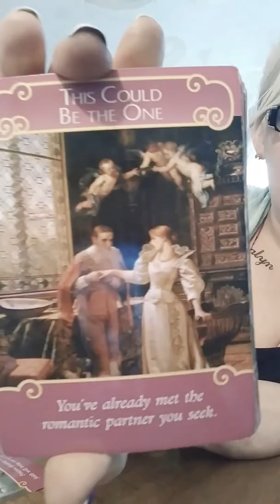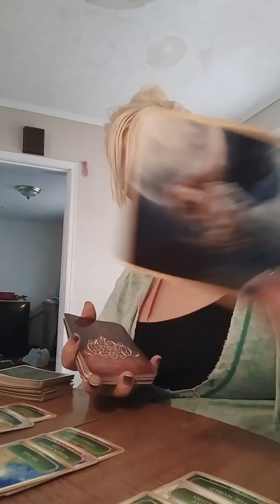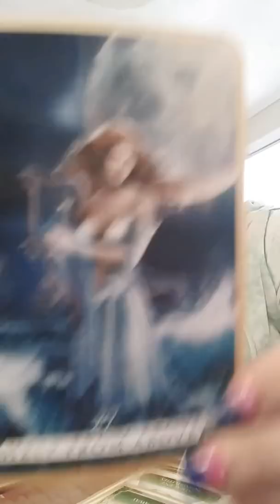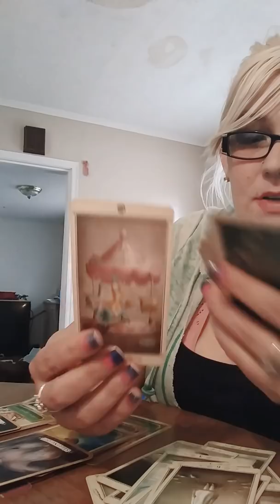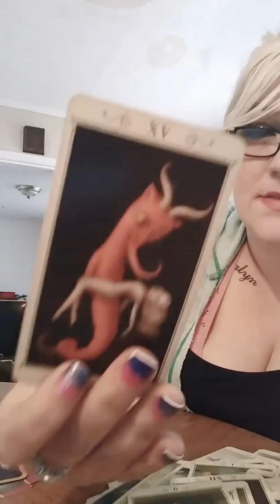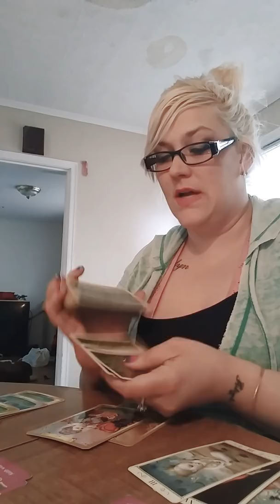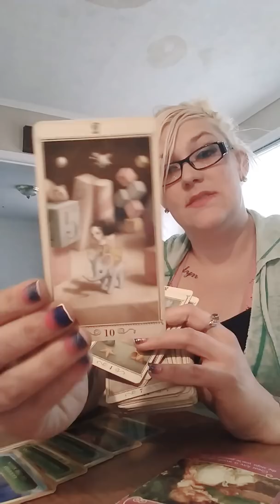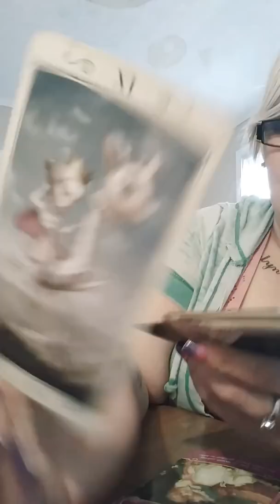Gemini. Love Twist. April 12th-30th. Get out of your head!